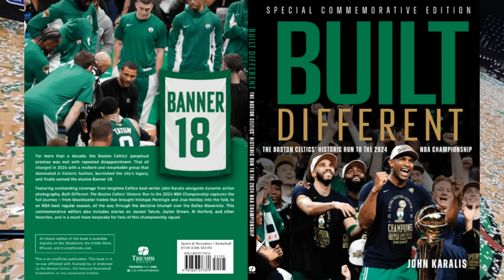Jayson Tatum 'looks great,' Jaylen Brown 'looks unbelievable' in Celtics pre-camp workouts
Al Horford was tracked down at his camp and asked about the Boston Celtics pre-camp workouts and he had glowing things to say about not only Tatum and Brown, but about Payton Pritchard 'setting the tone' for the workouts. John Karalis of Boston Sports Journal discusses that and the Joe Mazzulla quote from his Locked on Celtics appearance that seems to be inspiring Tatum.

For your next listen, check out the @LockedOnNBA podcast, where the season never ends providing national expertise with a local perspective. Part of the Locked On Podcast Network. Your Team. Every Day.

PrizePicks
Download the PrizePicks app today and use code LOCKEDONNBA and get $50 instantly when you play $5! You don't even need to win to receive the $50 bonus, it's guaranteed! Prizepicks. Run Your Game.

Locked On Celtics is a daily Boston Celtics podcast by Boston Sports Journal beat writer John Karalis. It's an inside look at the C's from a former professional basketball player who is at practices & games.